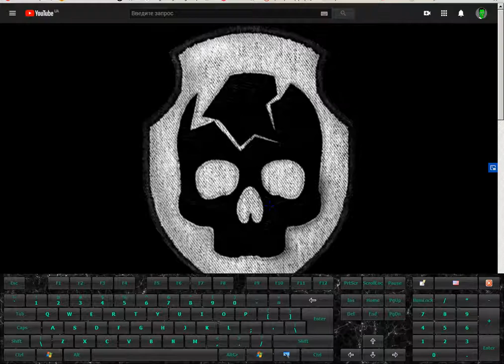DvDrum = S T A L K E R Clear Sky - Bandit Radio (Drum cover)